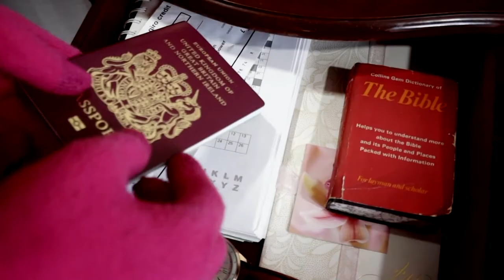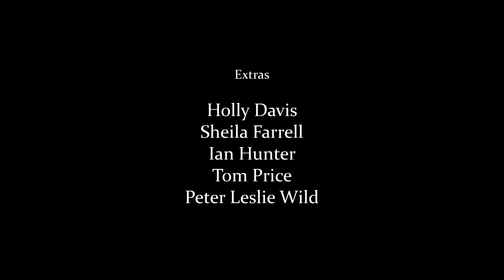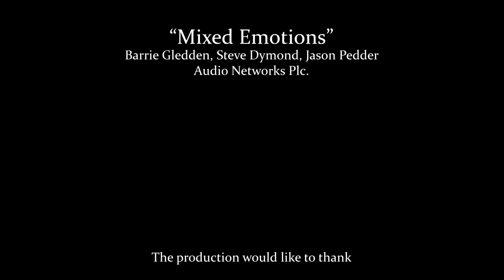Blue Ivy (2013)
Blue Ivy is a short student film showing us that we can't always judge a book by its cover. A lonely old lady with a broken boiler is intimmidated by the local barmaid and her boyfriend when she only wants to do her jigsaw in the warmth of The Pheasant.

Complete with music from Gledden, Dymond & Pedder from Audio Network.